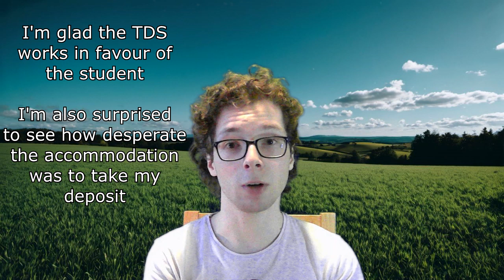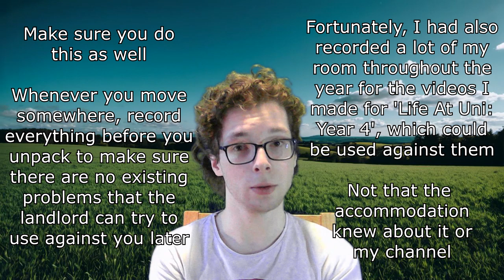Graduation + My Student Accommodation Tried To Scam Me + Christmas 2023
I've now got two degrees under my belt, a victory over my student accommodation who tried to scam me, and a whole lot of growth on Facebook and YouTube. Thank you for all your support this year :-)

We have 21 Ecumenical Councils and plenty of smaller Councils, all working to refine the Faith, summed up briefly

There are many memes against the Bible, Christianity and Catholicism, but they're mostly misunderstandings and can be easily refuted